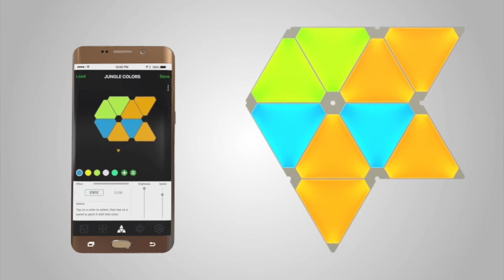Nano Leaf Plastic Night Panels Wall Light.( Link In Discription).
Description

Transform your living space with these modular touch LED light tiles. These LED lights consume low power at a mere 2W per tile -- providing a warm white light perfect for night lights, bedside lightin ...

Features & details

[ Simple installation ] Sticky adhesive pads are included for installation on a variety of surfaces. Simply peel and stick into place.

[ Stylish and modern ] Upgrade your room to a sleek, minimalist design with these dual purpose lights â€“ artsy and illumination.

[ Smooth operation ] Easily swipe your fingers, arms, or even your shoulders across these light panels to activate the lights.

[ Modular touch lighting ] â€“ Low power LED light panels use a capacitive proximity sensor to detect your body and turn on or off with little effort.

[ Expandable ] Magnetic sides make additions to your design a breeze as they just click into place as you bring the corresponding sides together.